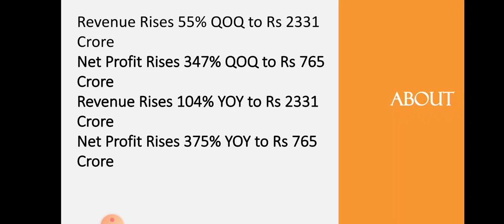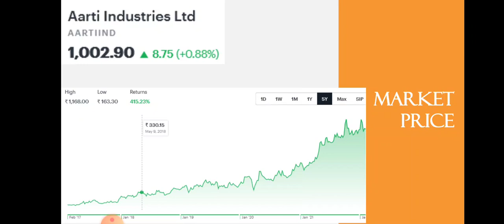Aarti Industries Quarter 3 Results • Aarti Industries Breaking News • Dailystock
Source: Tickertape.com
Moneycontrol.com